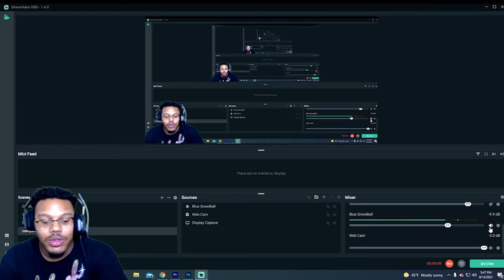Get Me Out Of Detroit ASAP!! [NBA 2K22 NEXT GEN MyCareer Ep 5]